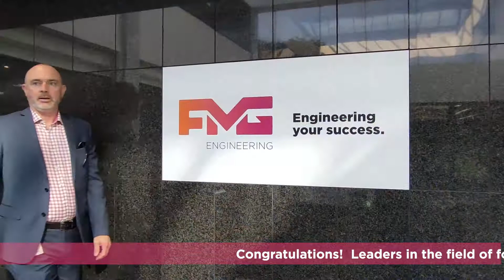FMG Engineers honoured with "Fellow of Engineers Australia" membership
It’s not every day, that we get to celebrate our engineers reaching pinnacle moments in their careers, let alone two.

Leaders in forensic engineering, Bassam Deek Principal Forensic Engineer, and Alan Greaney Principal Forensic Engineer have been recognised as ‘Fellow’ members of Engineers Australia. This acknowledgment is a testament to their hard work and dedication to the engineering profession throughout their longstanding careers.